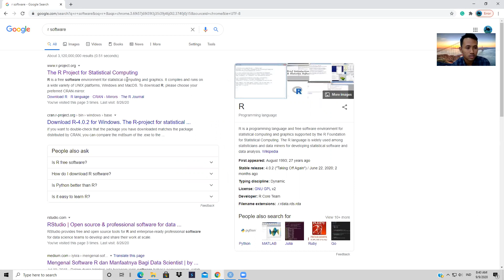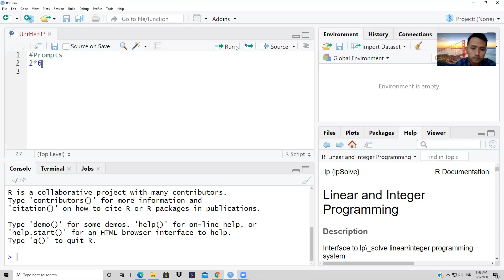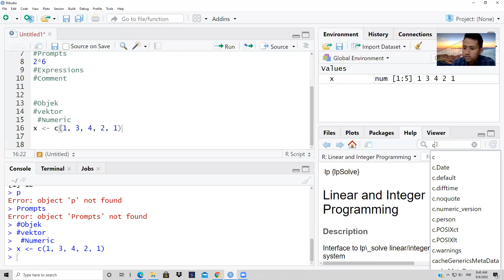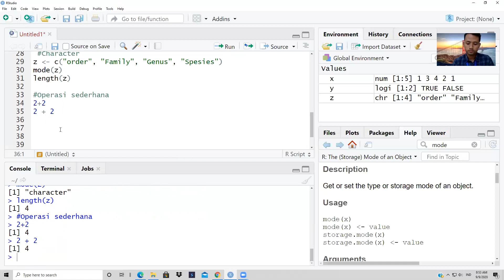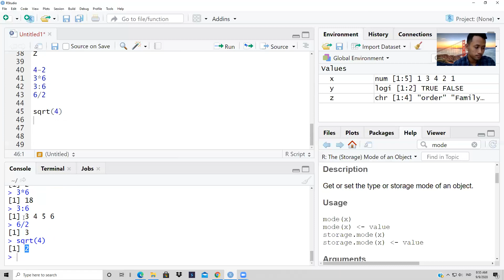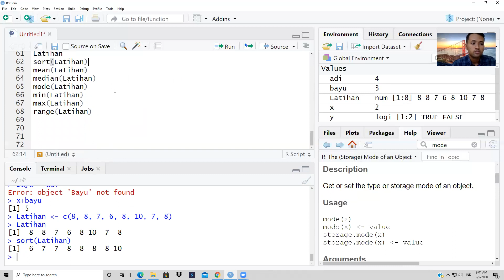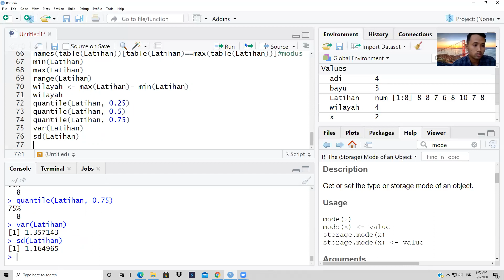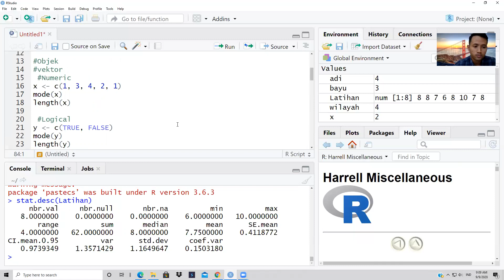STA512 FPIK: Pertemuan 1 (Pengenalan R)